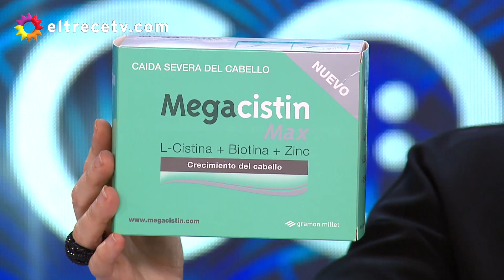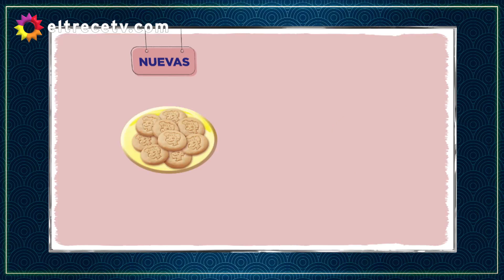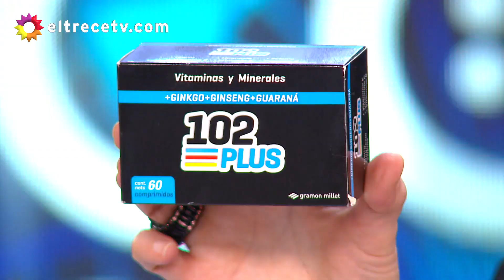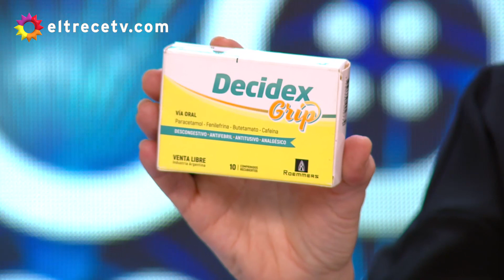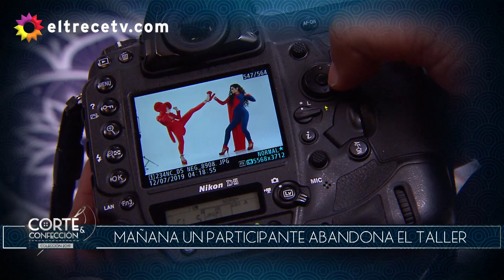Corte y confección - Programa 18/07/19 - Desafío: SuperHéroes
Programa emitido el jueves 18 de julio de 2019 en eltrece.
Desafío: SUPER HEROÍNAS DE PASARELLA

ALERTA:
Afiche publicitario para serie de televisión en equipos: 5 puntos extra
- Batman y Robin
- Linterna verde y Aaquaman
- Superman y Chapulin
- Capitán América y Spiderman
- Iron man y Hulk